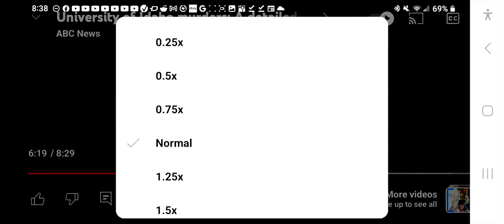James Fry & another guy who feels it's necessary to hide his face from camera. Do you Recognize Him?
This guy drove up in one of the white trucks way out there in the far parking lot and as he was making his way under the carport by the cop car he noticed the camera and veered all the way over to the far left and out of the camera's sight. Seconds later he's in camera view again but now he's magically wearing a hat. As he walks briskly by he turns his face away from the camera person and lifts a hand up to hide his face even more so. He also tries to zip up his sweatshirt jacket as he's walking in our direction.
 Feels a tad bit odd to me.  Especially at a cop shop. You get a pass to do that if you're in the back of a cop car and your old high school teacher is standing on the sidewalk having a conversation with Chief Fry. You better know they're up to something and it stems around you so hide damn it!